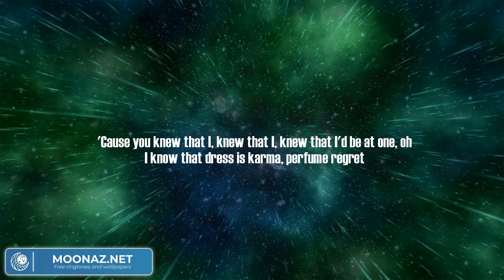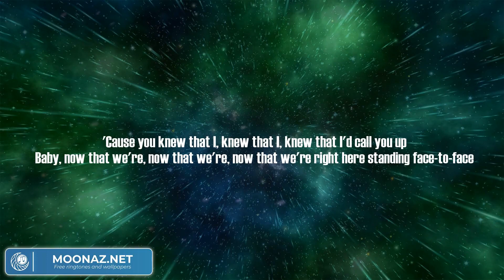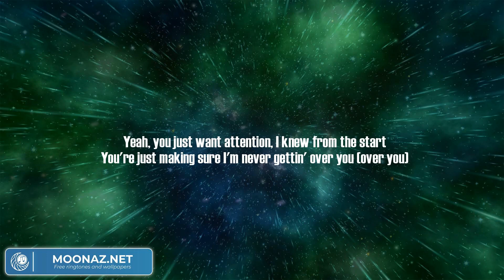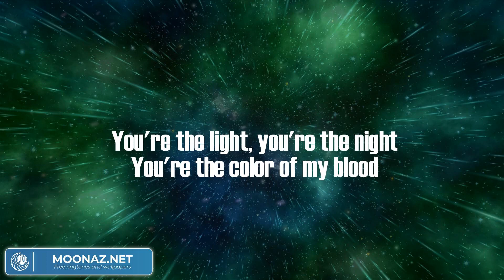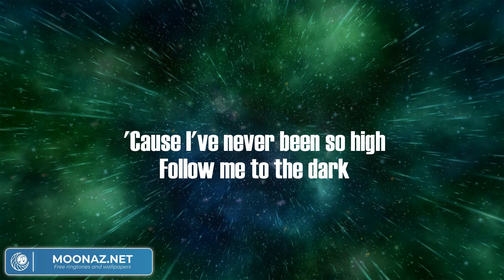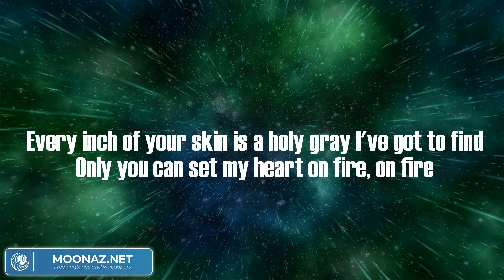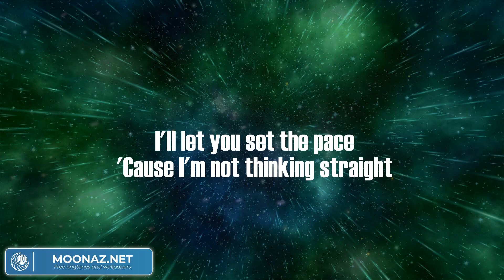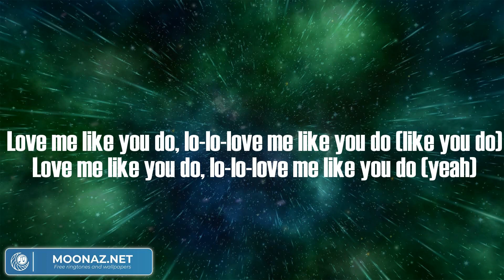Shape of You - Ed Sheeran (Lyrics) | Charlie Puth, Shawn Mendes,...